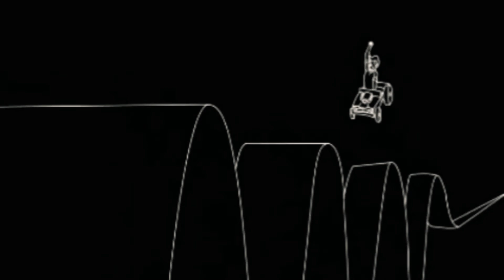Freestyle Mayo 2 | 2021 | Prod. by M y A + ft. Kevulo.